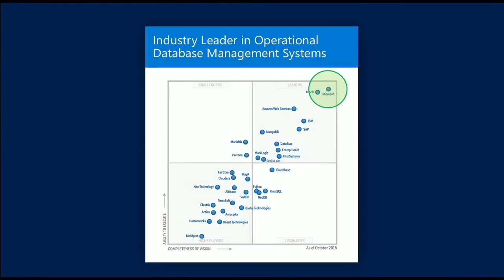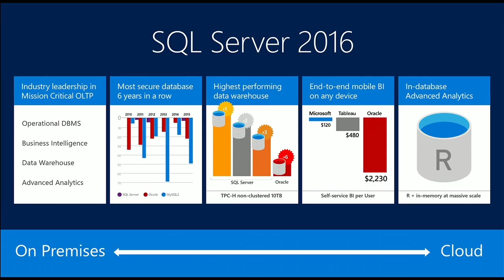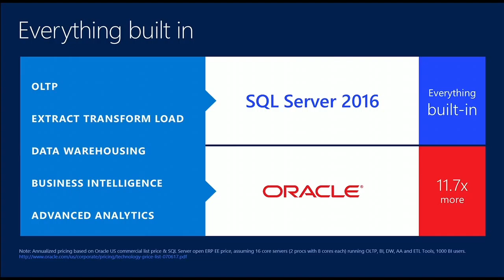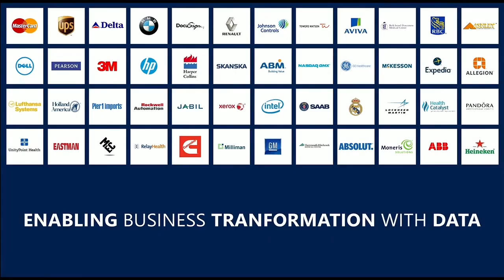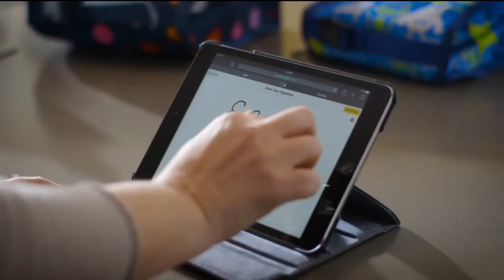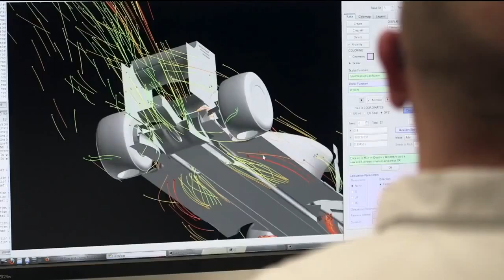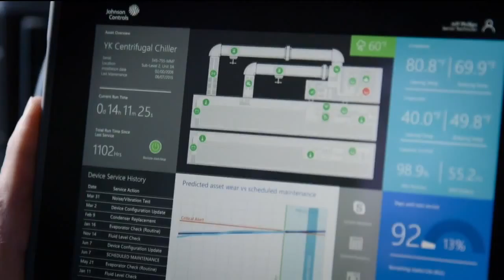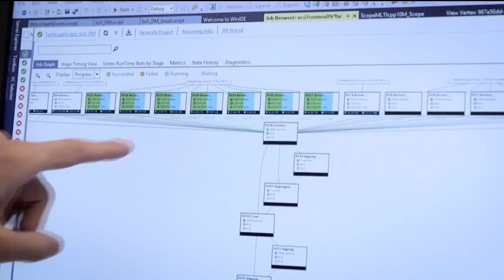Data Driven SQL Server 2016 Keynote Transforming businesses with data